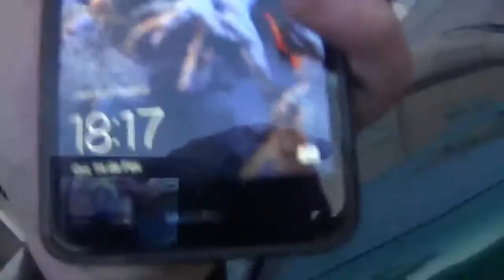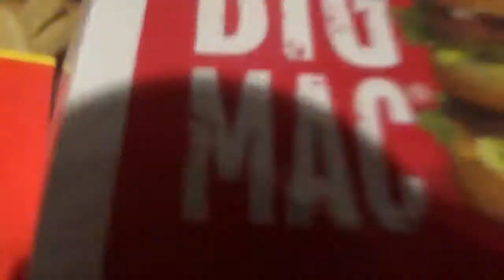VLOG #1 UM FIM DA TARDE SUPER TOP !!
BOAS PESSOAL DAQUI FALA O SMOKIZADAS E SEJAM-BEM VINDOS A MAIS UM VÍDEO ! DESTA VEZ UM VLOG NA COMPANHIA DE 2 PESSOAS ! PESSOAL LEMBREM-SE QUE SE O VÍDEO CHEGAR Á META DE 15 LIKES EU VOU A UM HOSPITAL ABANDONADO !! SIGA ARREBENTAR DOS LIKEEEEES .

★ REDES SOCIAS ★

★ skype : smoky.hg

★ META 15 LIKES PARA SAIR O FUCKING VÍDEO TOP ★